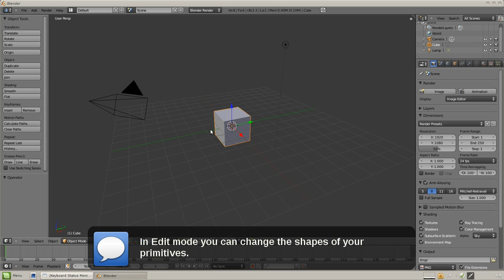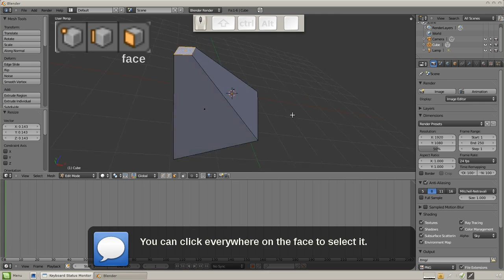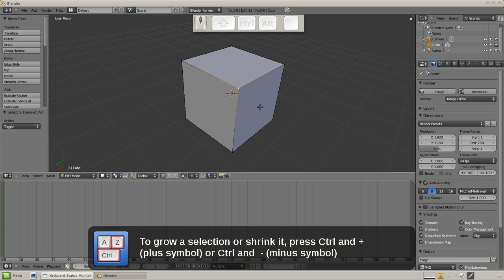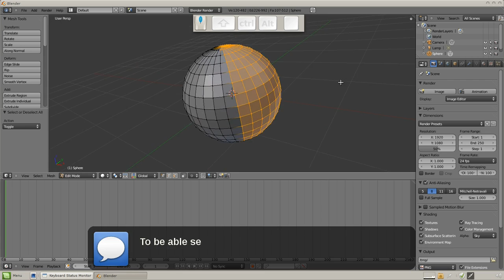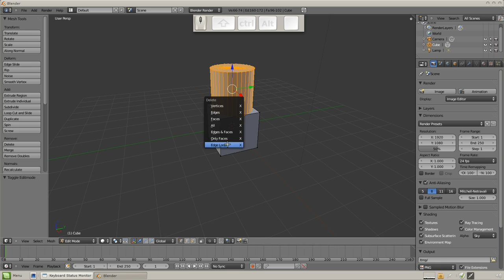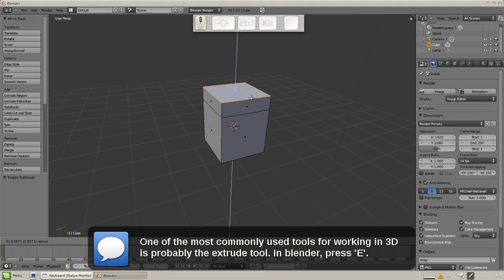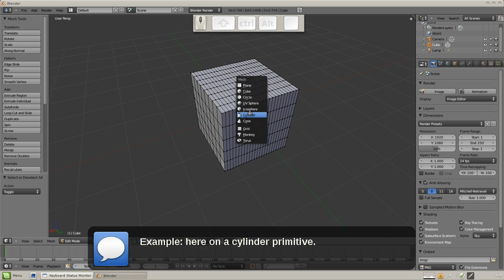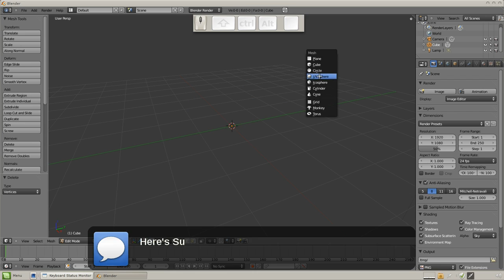Blend & Paint 01 - Intro to Blender 3D modeling 03 - Modeling part 1